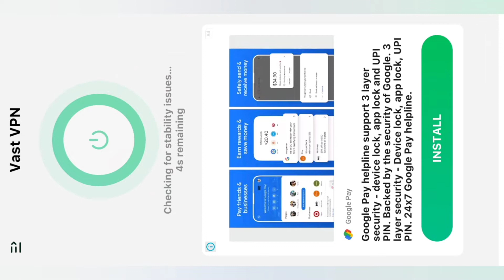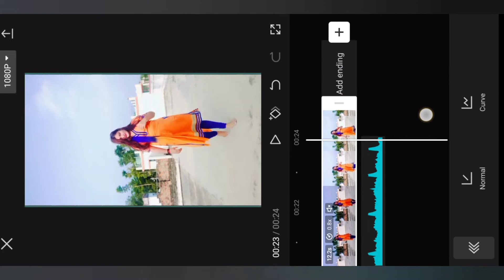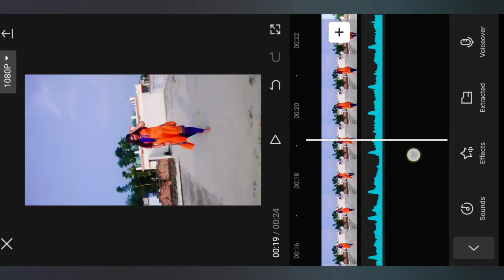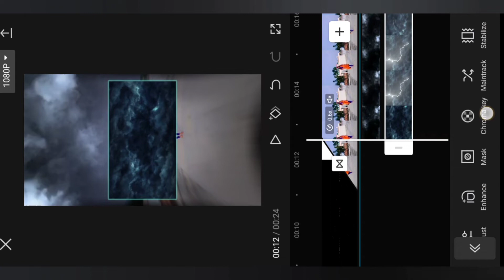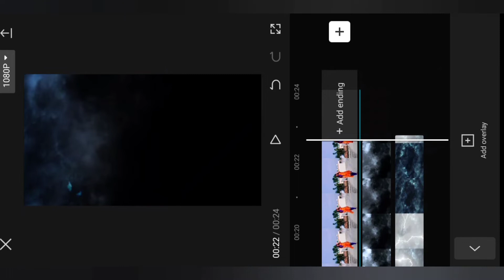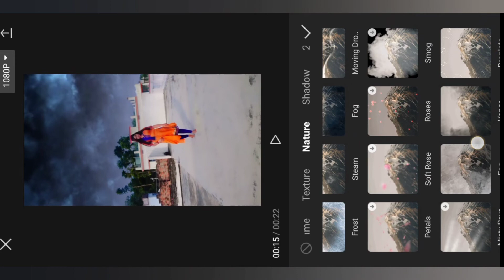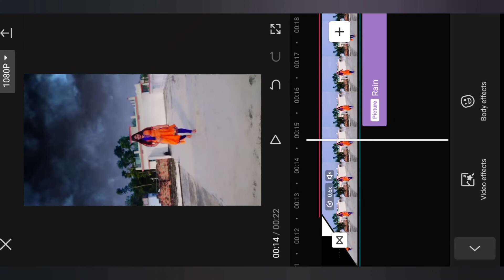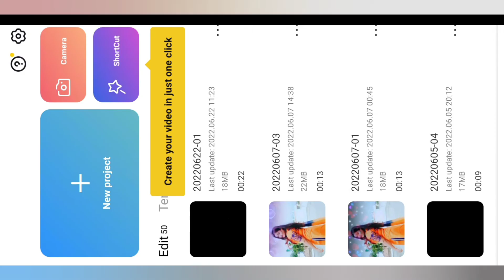Raste har dafa X Mai Roya Reels Editing | Rain animation reel |shin_chan_x47 original audio reel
tu hi tu har jagah x mai roya reels Editing | shin_chan_x47 reels |shin_chan_x47 original audio reel || Tu Hi Tu Hai Jo Har Taraf Reels Editing || Trending Sky Change Video Editing

::::::::::🌀 Your Quires 🌀:::::::::

aesthetic
aesthetic music
aesthetic songs
aesthetic videos
Tu Hi Tu Hai Har jagh aj kal q hai reels,
trending reels tu hi tu har jagah x mai roya reels Editing Tutorial video,
Tu Hi Tu Hai status
tu hi tu hai jo har taraf mere whatsapp status
tu hi tu hai jo har taraf mere
tu hi tu hai
tu hi tu hai song
tu hi tu hai jo har taraf mere lofi
tu hi tu hai har taraf mere
tu hi tu hai har taraf mere song
tu hi tu hai jo har taraf mere video editing
tu hi tu hai reels editing
tu hi tu hai to har taraf mere reels
aesthetic video
reels trending songs english
kannada reels trending songs
trending songs 2022 instagram reels
insta new trending reels
reels trending
new trending reels sky change editing
editing new Trending
viral reels editing new trend reels viral video editing,instagram reels viral video editing tutorial